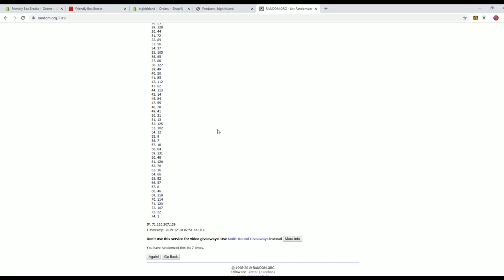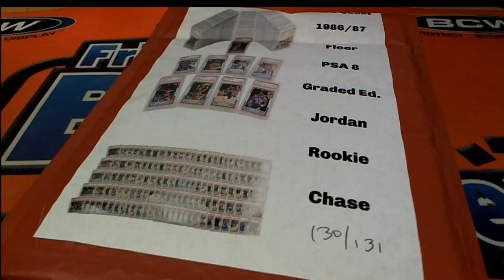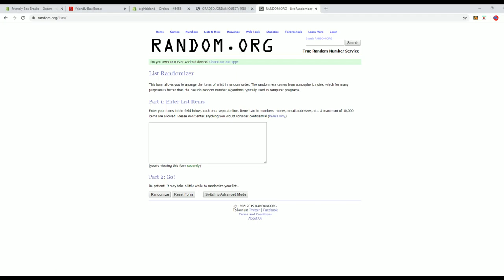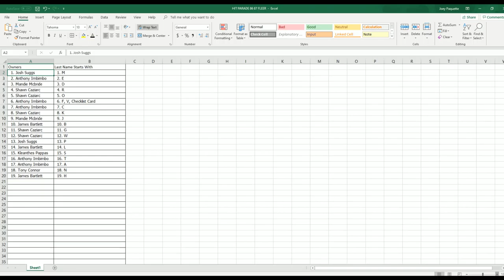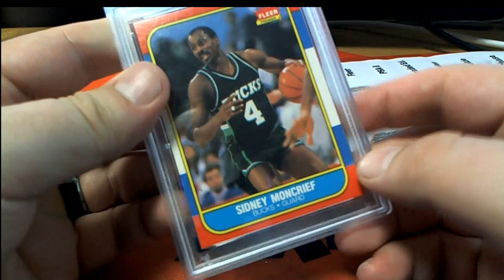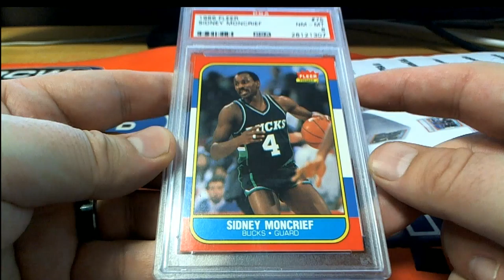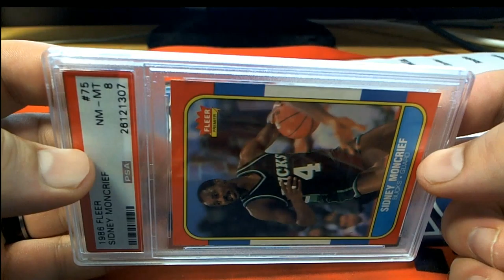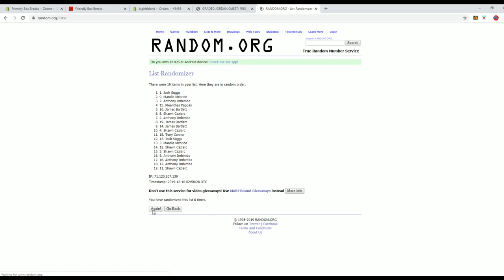GRADED JORDAN QUEST 1986 87 Fleer Graded PSA 8 ID JORDANQUEST158